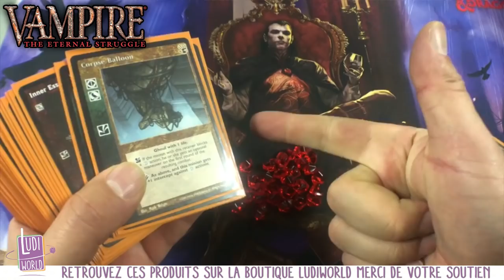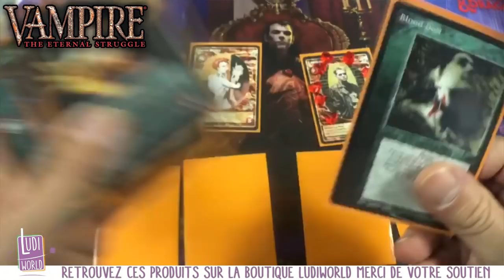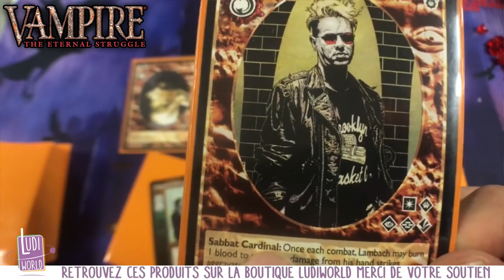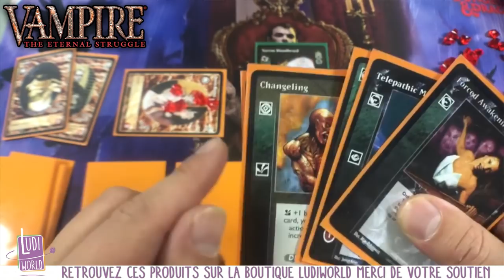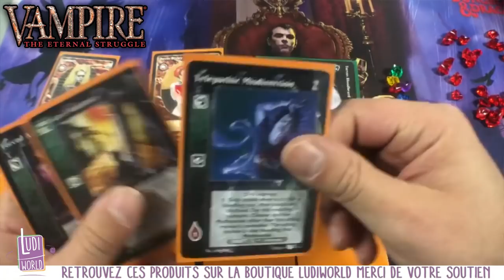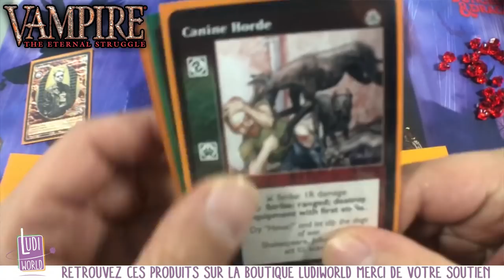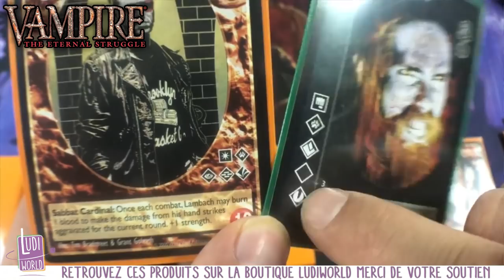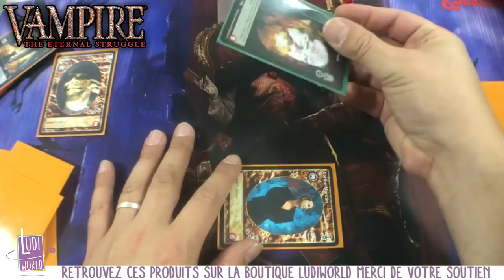[règles] Vampire The Eternal Struggle - (Jeu de richard garfield)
à Bientôt !

- Ludovic -